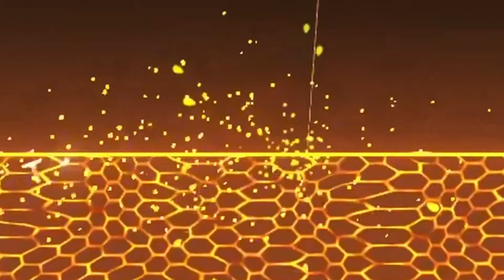LUBIĘ WYBUCHY!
Starałem się z montażem, niestety nie jest tak idealnie jak Brateg to robił :c